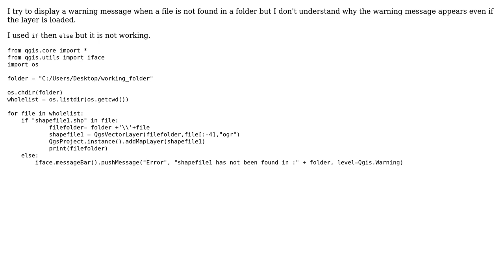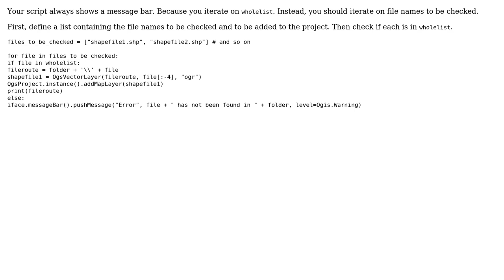GIS: Warning displayed even though the file is detected in QgsMessageBar (2 Solutions!!)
GIS: Warning displayed even though the file is detected in QgsMessageBar

With thanks & praise to God, and with thanks to the many people who have made this project possible! | Content (except music & images) licensed under CC BY-SA | Music | Images & others | With thanks to user user156679 user PolyGeo user Linda user Kadir Sahbaz user Ian Turton and the Stack Exchange Network Trademarks are property of their respective owners. You are responsible for your own actions.